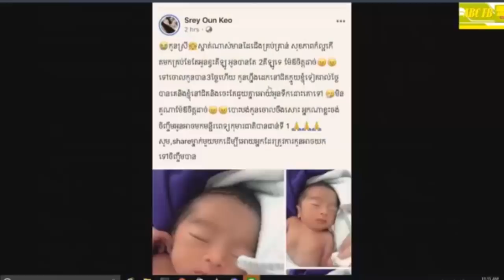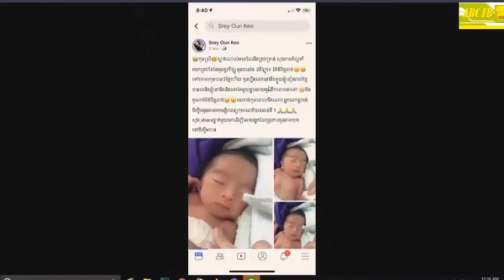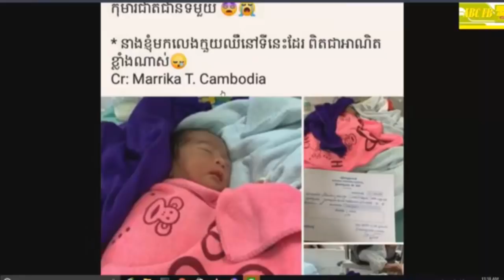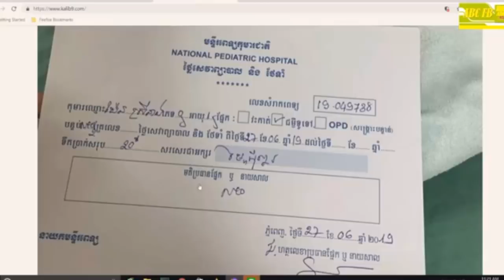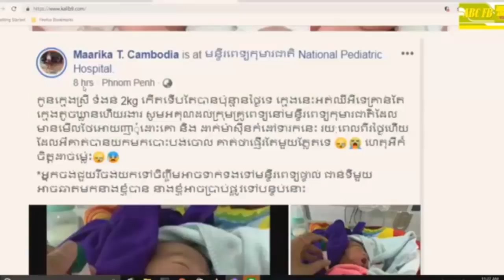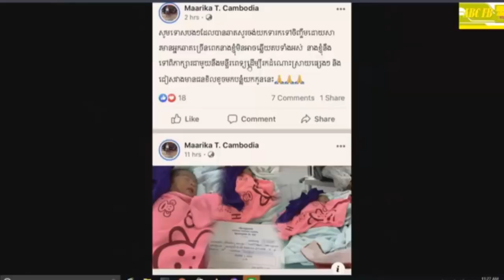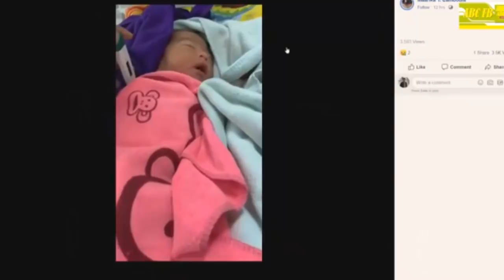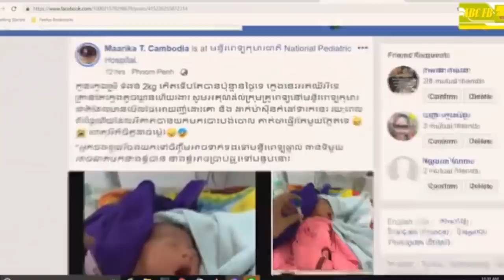ហេតុអ្វី ធ្វើបែបនេះ ដាក់ក្មេង ពិព្រោះគ្នាកើតមកអត់ដឹងអីទេ